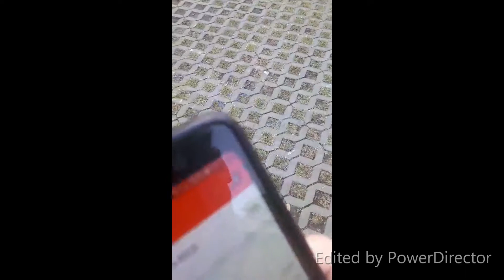Celebrate 100 subscribe/ฉลอง 100 ผู้ติดตาม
This is my fist time to edit my vdo so if i do something wrong i apologize
นี้คือครั้งแรกที่ผมตัดต่อถ้าผิดพลาดอย่างไรก็ขอโทษด้วยครับ